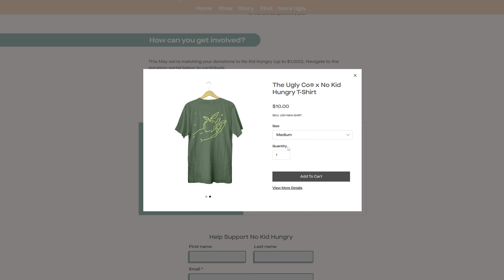Hello! I'm Ugly - Supporting No Kid Hungry this May!